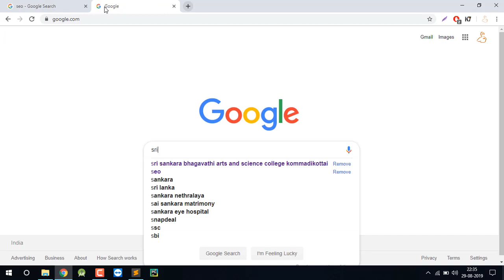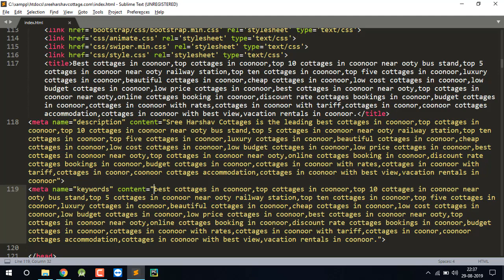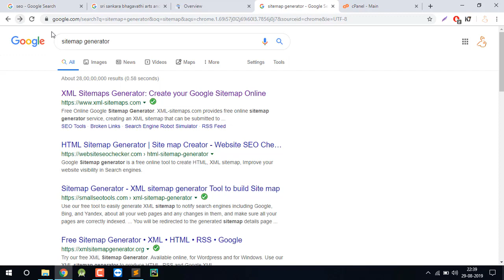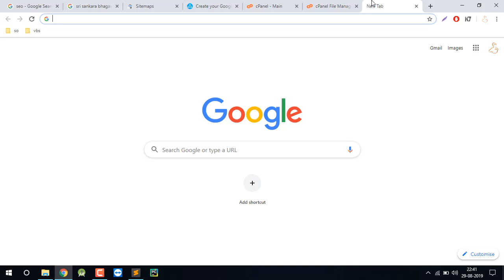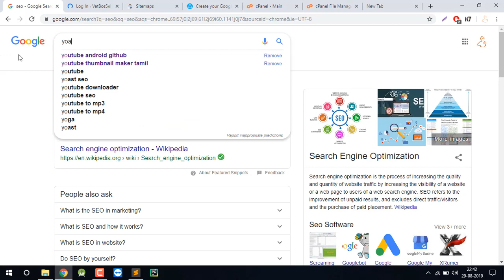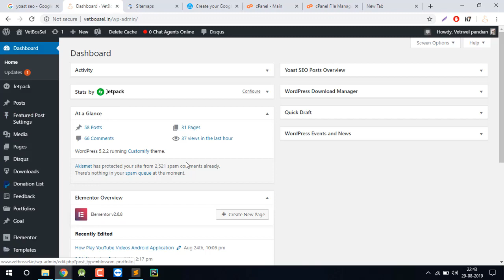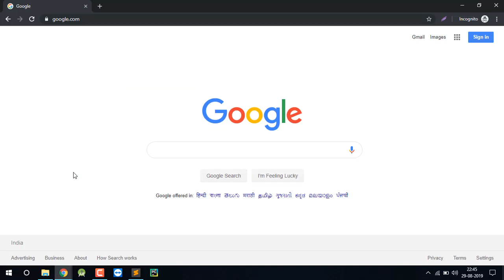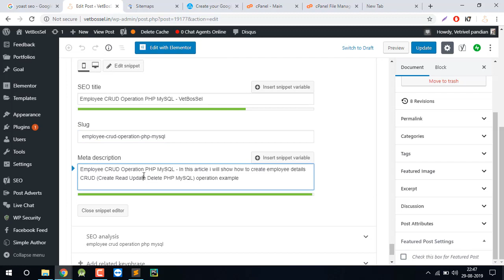Show Your Website/Blog Google First Page | SEO Tamil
here I will explain how show your website or blog in Google search engine first page in Tamil. and also covered the WordPress SEO complete tutorial for beginners